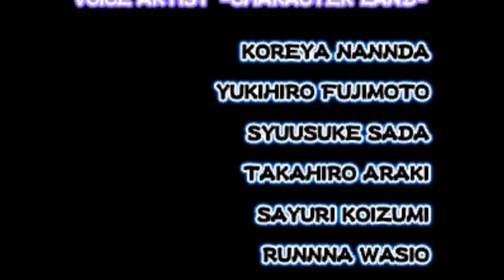[TAS] SENGOKU 3 - 戦国伝承 3 2001 (KAGETSURA - LEVEL 8) OMEGA COMBO ARCADE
TOOL ASSISTED SPEEDRUN GAMEPLAY SENGOKU 3 - 戦国 3 ARCADE

DIFFICULTY: LEVEL 8 HARDEST DIFFICULTY
CHARACTER: KAGETSURA